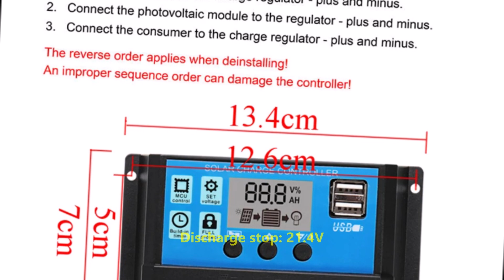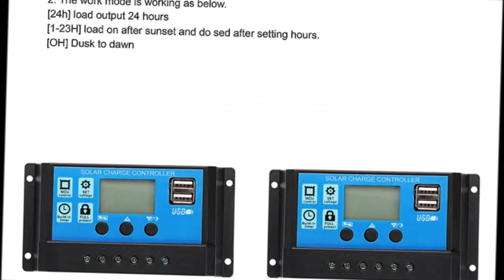10 20 30 40 50A 12V24V Light &Time Control Auto Adapte Solar Charge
Specifications:

Model: PWM
Buck charge: 28.8V
Float charge: 27.4V
USB output: 5V/3A
Self-consume:  10mA
Discharge stop: 21.4V
Voltage: DC 12V/24V
Max solar input:  50V
Current: 10A/20A/30A/40A
Rated working current: ≤20A
Discharge reconnect: 25.2V
Working temperature: -35℃~60℃
Output voltage: 12V/24V Automatically distinguish voltage

Feature:

With Timer and light sensor, it could work for solar light system(Only For off-Grid PV Solar System):
-For 10A 12V Pv System: 120W Solar Panel, 12V Lead-acid Battery, 21V for Max input Voltage.
-For 10A 24V Pv System: 240W Solar Panel, 24V Lead-acid Battery, 42V for Max input Voltage.

Safety Instructions:
  1.Make sure your battery has enough voltage for the controller to recognize the battery type before first installation.
  2.The battery cable should be as short as possible to minimize loss.
  3.The regulator is only suitable for lead acid batteries: OPEN, AGM,  GEL(It is not suited for nickel metal hydride, lithium ions or other batteries).
  4.The charge regulator is only suitable for regulating solar modules. Never connect another charging source to the charge regulator.
System Connection:

    1.Connect the battery to the charge regulator - plus and minus.it will show 1 ,if it detects 12V battery, 2 if it detects 24V battery.
    2.Connect the photovoltaic module to the regulator - plus and minus.
    3. Connect the consumer to the charge regulator - plus and minus.

Package includes:

   1X Solar panels Battery Charge Controller(10/20/30/40A)
    1X User Manual